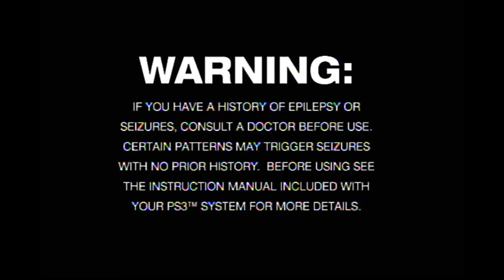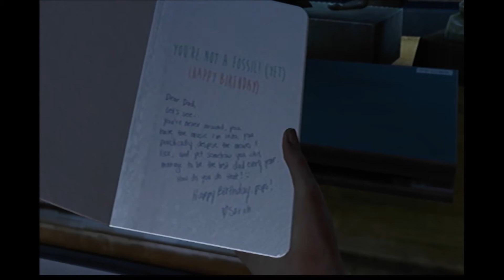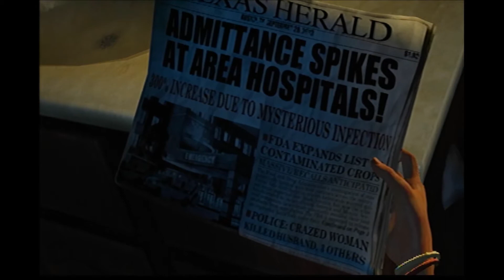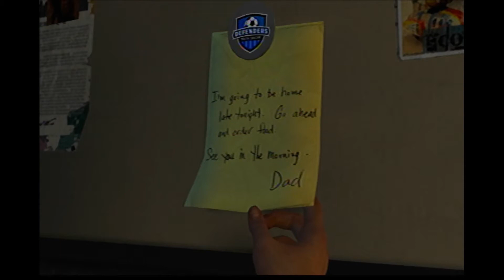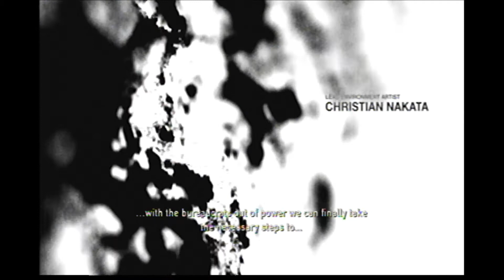The Last of Us - Playthrough Tale #1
My first play of The Last of Us for PS3. My first Playthrough of the game, I just got it today, and it's incredible! I didn't get to play the demo, but I'm that much more impressed now. The Last of Us is a game worth getting!!

Game starts at 03:00